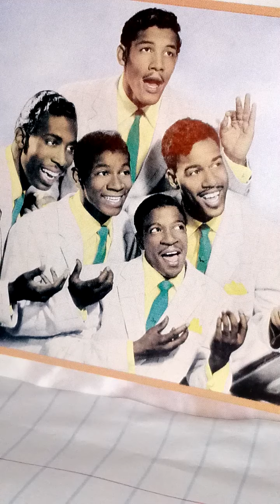THE FLAMINGOS "Yours"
A longtime favorite from my record collection .